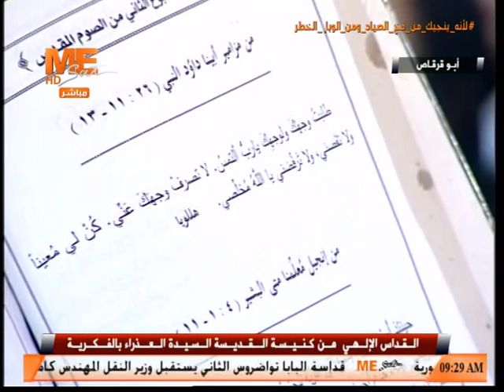الإنجيل بصوت الأنبا فيلوپاتير بقداس تجليسه أسقفا لإيبارشية أبو قرقاص بكنيسة العذراء بالفكرية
الإنجيل بصوت نيافة الأنبا فيلوپاتير في  قداس تجليسه أسقفا لإيبارشية أبو قرقاص وتوابعها بكنيسة القديسة السيدة العذراء بالفكرية ..